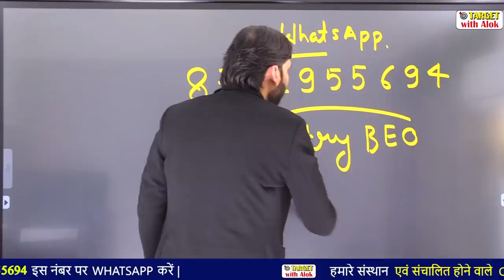BEO परीक्षा / SUPER TET / जूनियर 4000 पद || Ravi P. Tiwari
हमारे Online Batch में एडमिशन लेने के लिए आप  हमें -
UPPCS Entry लिख कर इस नंबर  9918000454 पर  WhatsApp करें  |